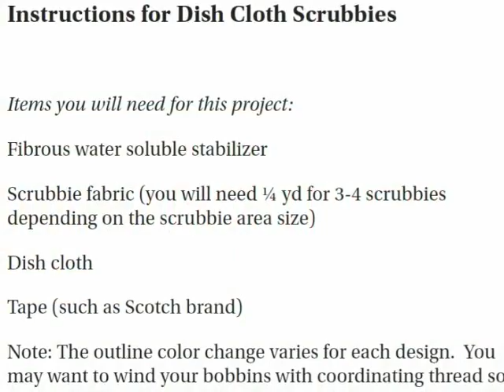Dish Cloth Scrubbies by Dakota Collectibles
Create dish cloths that look great and are functional, too!  Purchase the entire embroidery design collection for $34.99 with FREE Sew N Saver Shipping at Sewforless.com.